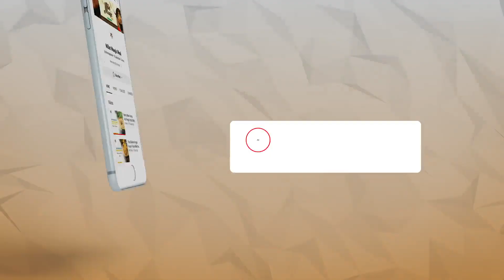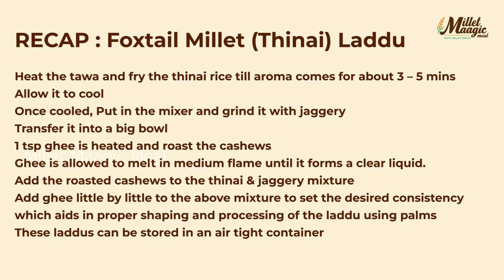Millet (Thinai) Laddu Recipe | Millet Maagic Meal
Welcome to Millet Maagic Meal YouTube Channel! Today, we bring you a delightful and nutritious treat, "Millet Thinai Laddu''. Made with the goodness of Thinai (Foxtail Millet), these laddus are delicious and a healthier alternative to traditional sweets.

Join us in this step-by-step recipe tutorial as we guide you through the process of creating these mouthwatering laddus. The ingredients used in this recipe are easily available, making this recipe accessible to everyone.

*Ingredients* -
Thinai rice – 100 g
Jaggery 50-60g
Cashew – 25 g